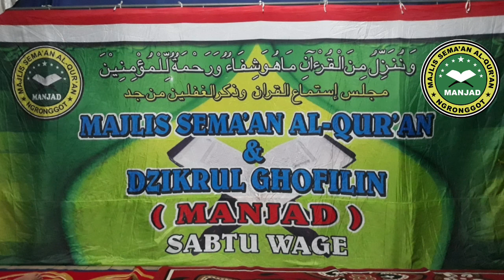SEMA'AN AL-QUR'AN MERDU / JUZ 18 / MANJAD ngronggot / Kyai AHMAD MUSHOFFA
SEMA'AN AL-QURAN
MAJLIS SEMAAN ALQURAN & DZIKRUL GHOFILIN (MANJAD) ngronggot.

Kegiatan ini rutin di laksanakan pada hari SABTU WAGE bergilir di setiap desa di seluruh KECAMATAN NGRONGGOT, kabupaten NGANJUK.

Semaan adalah tradisi membaca dan mendengarkan pembacaan Al-Quran di kalangan masyarakat NU dan pesantren.
Kata "semaan" berasal dari bahasa Arab sami'a-yasma'u, yang artinya mendengarkan. Kata tersebut diserap ke dalam bahasa Indonesia menjadi "simaan" atau "simak", dan dalam bahasa Jawa di sebut "semaan".

Dalam penggunaanya kata ini diterapkan atau di gunakan secara khusus kepada suatu aktivitas tertentu para santri atau masyarakat umum yang membaca dan mendengarkan lantunan ayat suci Al-Quran.
Dalam pengertian ini, semaan dapat dijadikan sebagai metode menghafal Al-Quran, yaitu biasanya berkumpul minimal dua orang atau lebih, yang salah satunya membaca Al-Quran (tanpa melihat teks ayat) sementara yang lainya mendengar serta menyimaknya.
Pendengar sangat bermanfaat dalam metode hafalan ini, sebab mereka bisa melakukan koreksi atau membenarkan jika pelantun Al-Quran ada kesalahan dalam membacanya.

Ada pula pengertian bahwa "semaan" adalah kegiatan membaca dan mendengarkan Al-Quran secara berjamaah atau bersama-sama, dimana dalam semaan itu juga selain mendengarkan lantunan Al-Quran yang hadir (sami'in/sami'at) juga bersama-sama melakukan ibadah sholat wajib secara berjamaah juga sholat-sholat sunnah yang lain, serta kegiatan ibadah lain seperti berdzikir dan kajian ilmu (pengajian umum).

Tradisi semaan dan tilawah Al-Quran merupakan salah satu dari banyak fenomena umat Islam dalam menghidupkan atau menghadirkan Al-Quran dalam kehidupan sehari-hari, tradisi ini sangat memberi perhatian khusus dan menjadi daya tarik tersendiri bagi para jamaah yang mengikutinya sesuai motif dan pandangan mereka,
Dengan latar sosial keagamaan serta budayanya tentu para jamaah memiliki pemahaman dan pemaknaan tertentu.